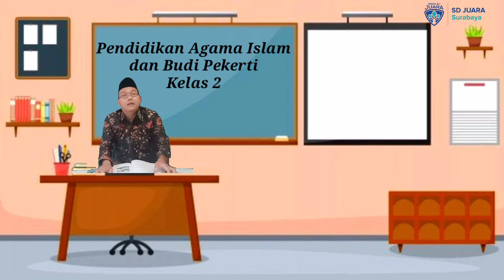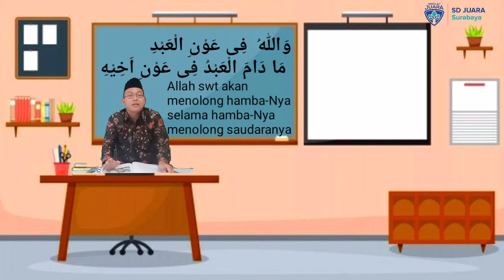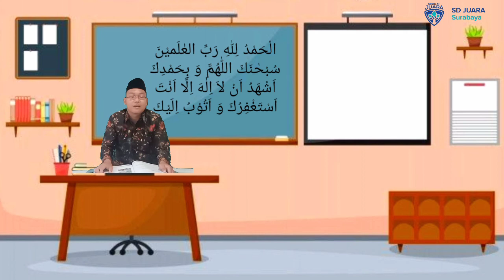Pendidikan Agama Islam dan Budi Pekerti kelas 2 "Tolong menolong"